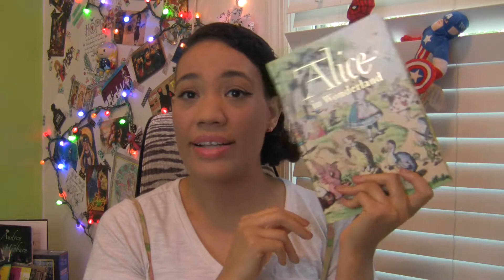The Book Sacrifice Tag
I was tagged to do a re-do of this tag. I'm usually not very hard to please with books but these are a few that don't float my boat. I may have taken a little trip to rant town on some of these books. Opps!